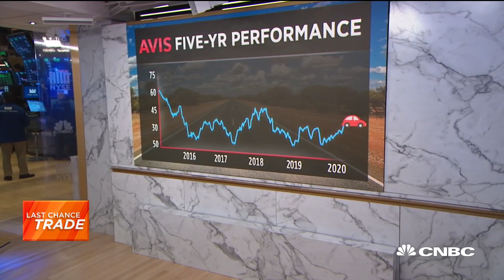Steve Grasso's Last Chance Trade pick: Avis Budget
Steve Grasso of Stuart Frankel & Co. breaks down why he chose Avis Budget Group as his Last Chance Trade on "Closing Bell."

CNBC TV